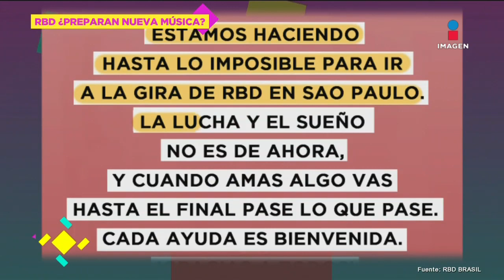¿Nueva música? RBD se reúne en estudio de grabación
Dulce María, Christian Chávez y Christopher Uckermann sorprendieron a sus seguidores al aparecer juntos y felices en un estudio de grabación.

24 de enero 2023